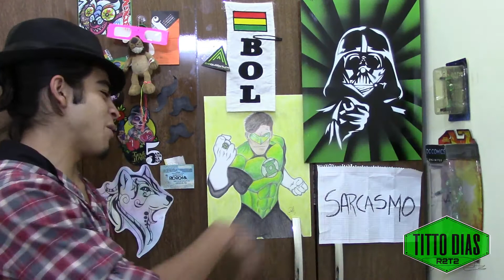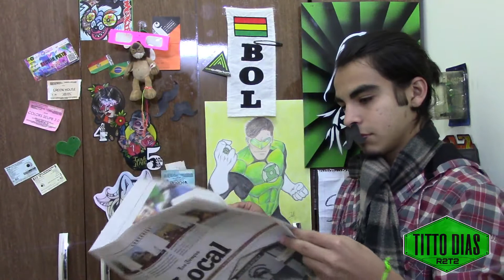ME TATUÉ UNA SALCHIPAPA // TittoDias R2T2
Compartelo con todos tus amigos que quieren un tattoo!!
un beso en el ojo!